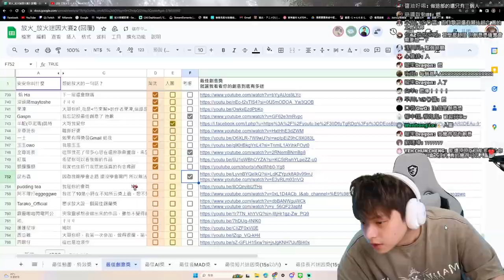放火評論大賽!?!?